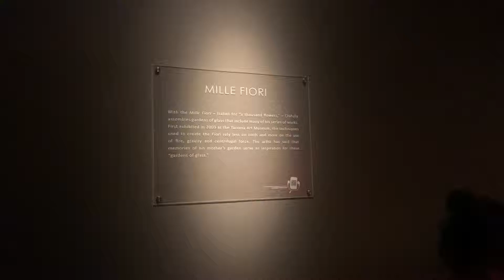Mille Fiori At Chihuly Garden and Glass.